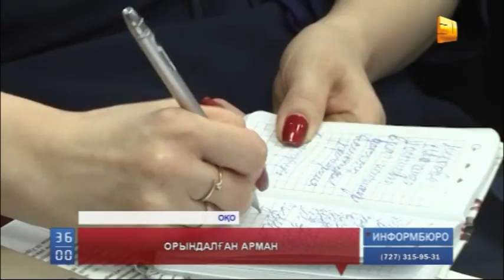Шымкентте өмір бойы жындыханаға жабылған Маржан Тұрлыбаева бостандыққа шығатын болды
Шымкентте өмір бойы жындыханаға жабылған Маржан Тұрлыбаева бостандыққа шығатын болды. Күрмеуі күрделенген мәселеге қатысты сот шешім шығарды. Сараптама жүргізген мамандар Маржанның дені сау деген қорытындыға келді.